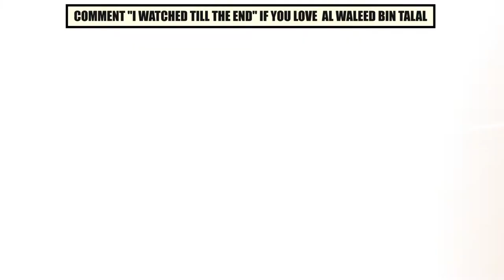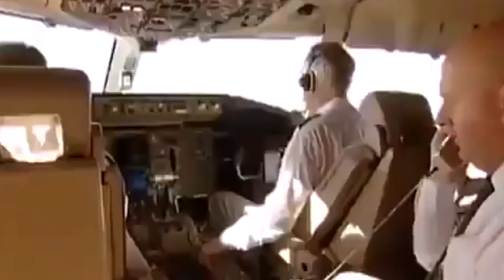Inside Al Waleed Bin Talal Al-Saud's INSANE Private Jet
Hi there, and welcome to The Luxe Lounge! Saudi Prince Al Waleed Bin Talala Al-Saud's is worth $20 billion, allowing him to afford all of the finer things in life. So in today's video, we will be taking a look inside the insane private jet he owns that will surely blow your mind.